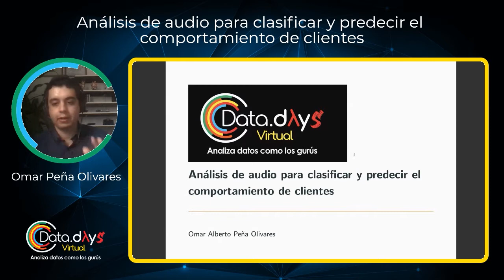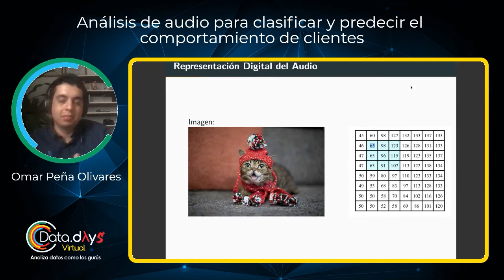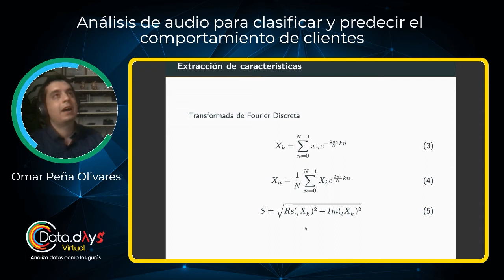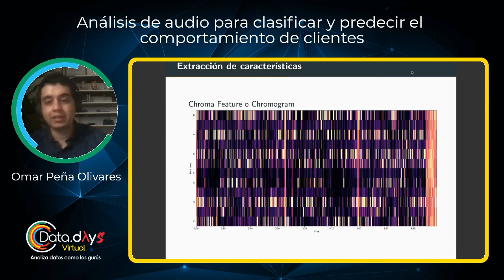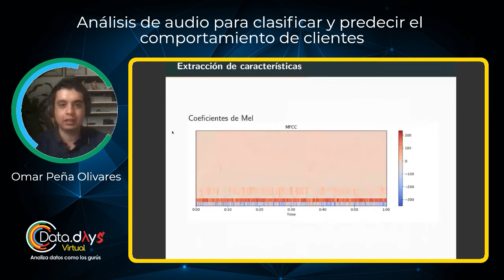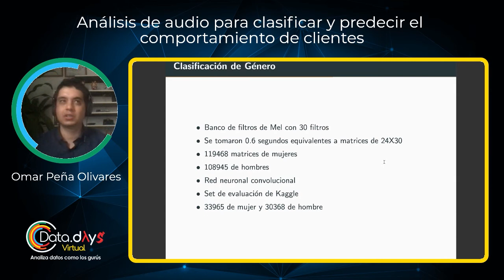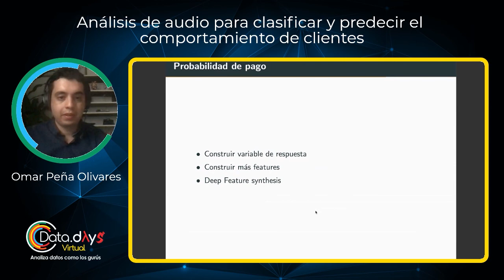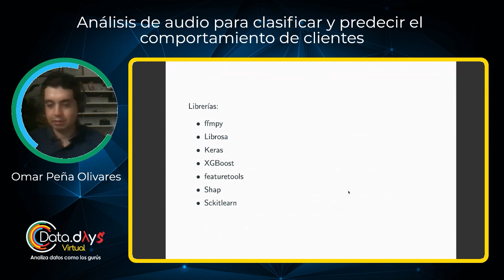DataDaysVirtual 20.08 - Análisis de audio para clasificar y predecir el comportamiento de clientes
Analizamos el audio de llamadas de cobranza para clasificar y predecir el comportamiento del cliente.